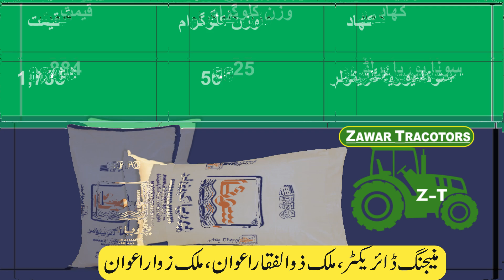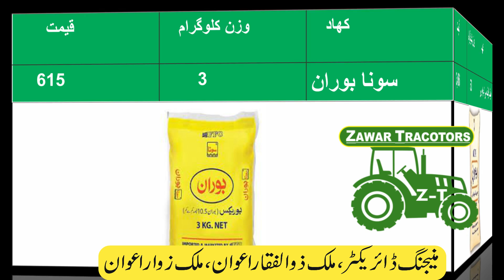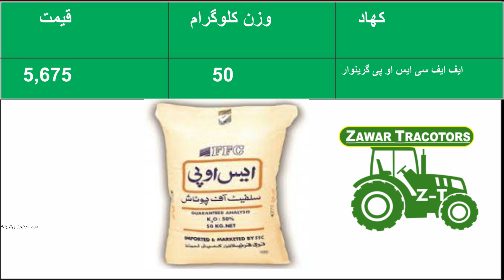FFC Sona DAP Sona Urea All Fertilizers Prices 2021 In Pakistan کھادوں کی نئی قیمتیں